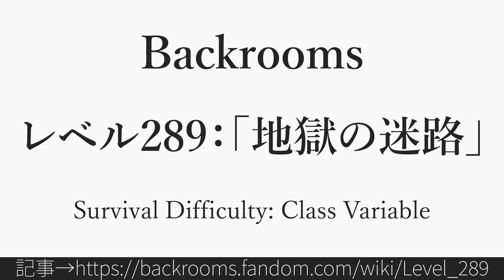30秒でわかるBackrooms レベル289：「地獄の迷路」